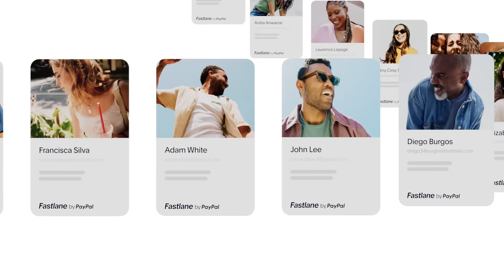Increase Conversion With PayPal’s Speedy New Guest Checkout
Introducing Fastlane by PayPal, an accelerated guest checkout that can increase conversion by tapping into the millions of shoppers that already know and trust PayPal.

Why Fastlane?
● 72%¹ of surveyed consumers want to check out as a guest.
● Prefills shipping and payment info, no password needed.
● Verified guests can check out in as little as one click.
● Shoppers with Fastlane profiles have been shown to convert at almost 80%².

Sign Up For Fastlane Today!

¹Capterra, online shopping survey conducted in March 2022 among 770 US consumers. April 2022.
²Based on PayPal internal data from April 3 – June 15, 2024